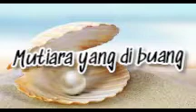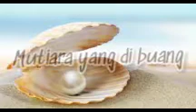Mutiara yang di buang